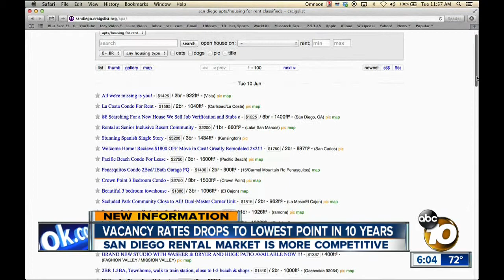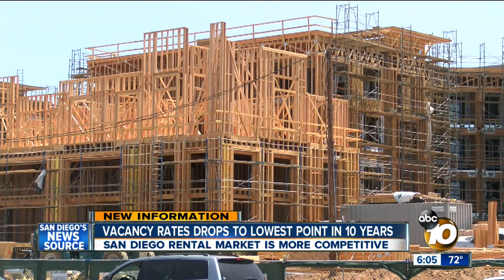Vacancy rental rates drop to lowest in more than a decade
San Diegans are doing more to get the apartment they want to rent.